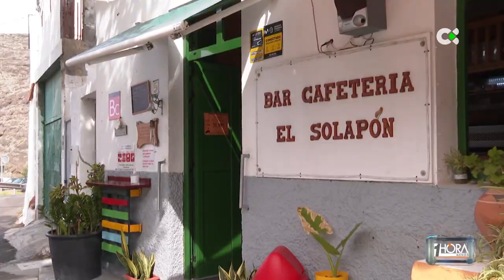1 hora menos | 09/07/21